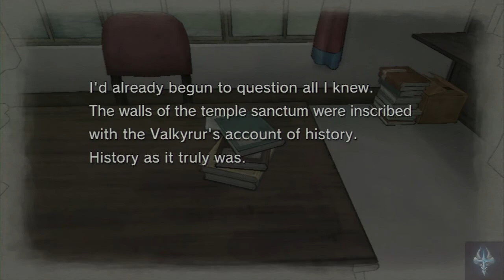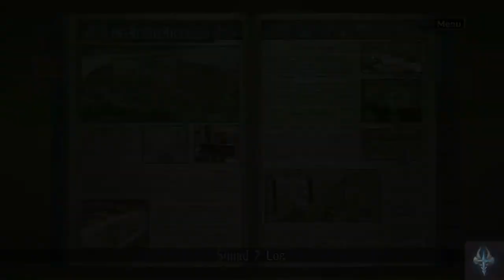Valkyria Chronicles: part 38 - revelation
we learn the truth about what happened to alicia on the battlefield, and now we are left with the aftermath